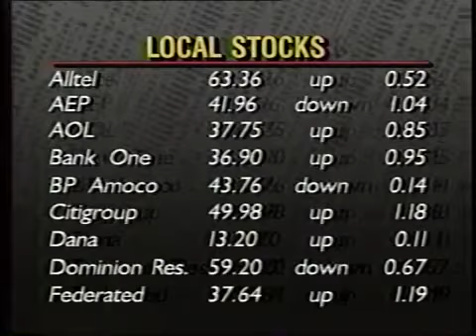the stock report on wlio tv 35